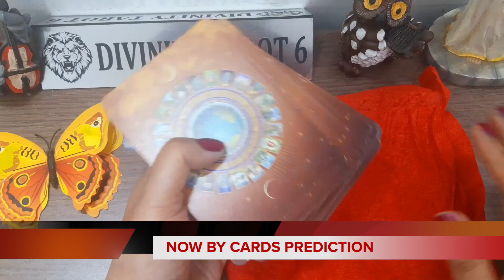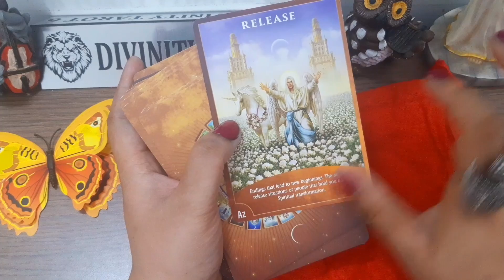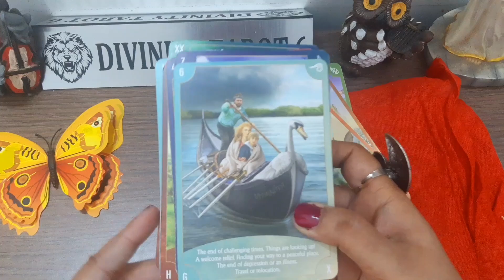🕯आपके जीवन में प्रमुख परिवर्तन स्पष्ट हैं